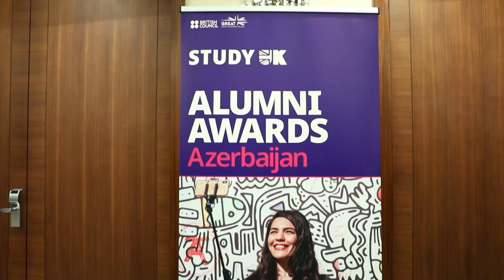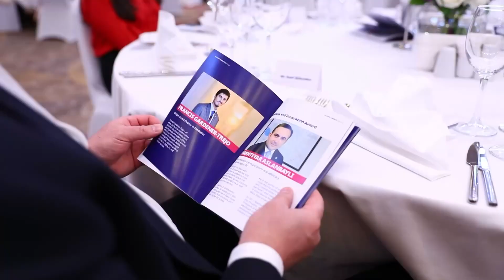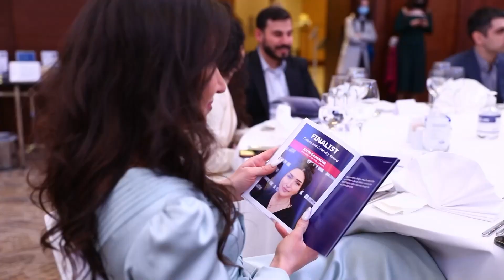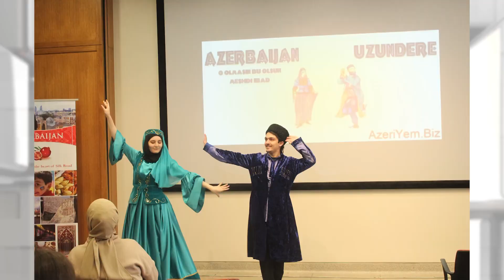Kompüter elmləri və Data analitikası proqramının tələbələri MAG-da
Xaricdə təhsilin üstünlükləri hansılardır?

Bu sualı ADA Universitetinin ikili diplom proqramı çərçivəsində Vaşinqtonda təhsil alan bəzi magistr tələbələrimiz və İnformasiya Texnologiyaları və Mühəndislik fakültəsinin müəllimi Samir Rüstəmov cavablandırıb.

Dövlət Proqramı çərçivəsində maliyyələşdirilən “Kompüter elmləri və Data analitikası” proqramına sənəd qəbulu davam edir.

Beynəlxalq ikili magistr proqramından faydalanaraq xaricdə təhsil almaq və həm ADA, həm də Corc Vaşinqton Universitetlərindən diplom qazanmaq istəyənlər proqrama müraciət edə bilərlər.